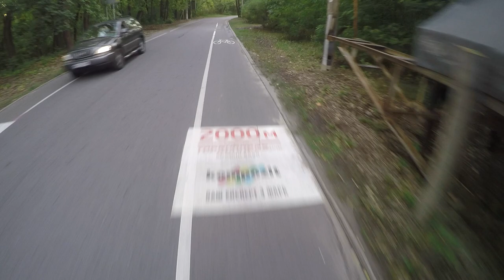Episode 0x0042 - 07/26/2017 - Bike2Work+